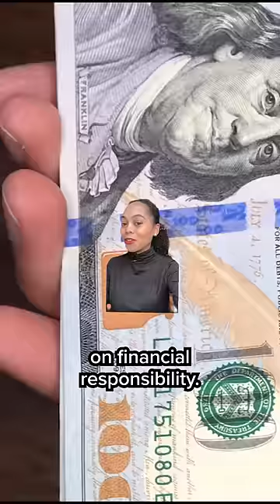3rd grade teacher makes students pay rent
Meet Shelby Lattimore the 3rd grade teacher who is going viral for making her students pay “rent” as a lesson on financial responsibility in Charlotte, North Carolina.